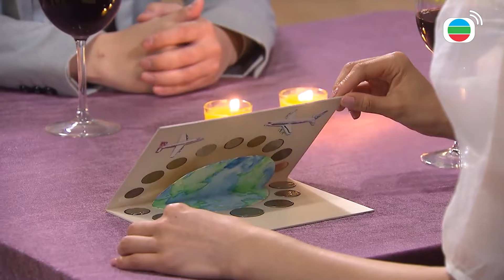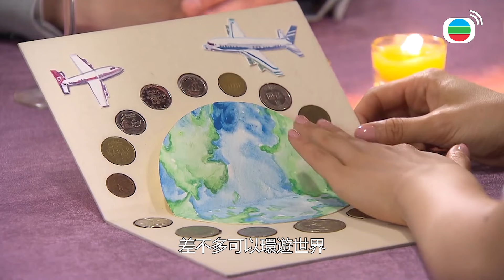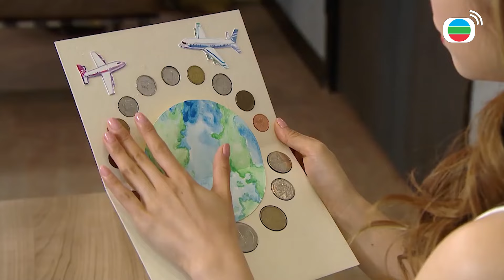【愛．回家之開心速遞精華短片】其實我可以一直演下去！！無知May的閃躲能力值Max了啦！！ | 劉丹、呂慧儀、單立文、滕麗名、周嘉洛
【愛．回家之開心速遞】其實我可以一直演下去！！無知May的閃躲能力值Max了啦！！ | 劉丹、呂慧儀、單立文、滕麗名、周嘉洛

EP919
Ivan與May假裝情侶，卻真的對她芳心暗許。若水、龔燁約May一起看電影、吃飯，May憶起從前與龔燁相戀的往事。若水及後獲Rebecca等姊妹勸告，擔心龔燁難忘May這個初戀情人，着她小心，若水不禁對May起了戒心。Ivan提議與May暫時繼續假扮情侶，May為讓若水放心而答應。Ivan花盡心思欲討May歡心不果，唯有託力王向人請教，終於用了那人所教的招數成功令May展現歡顏，及後始知那人是……